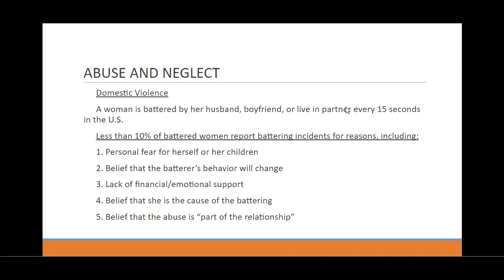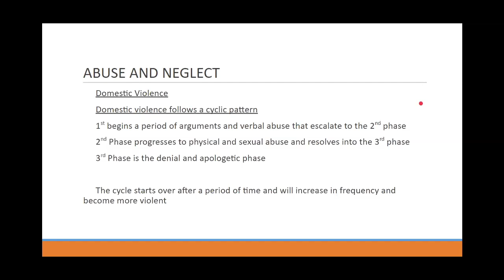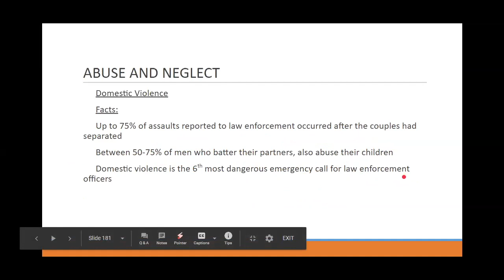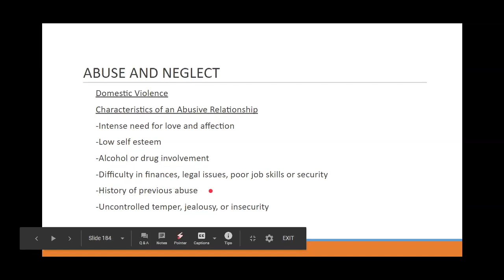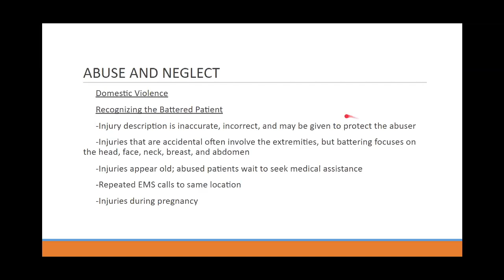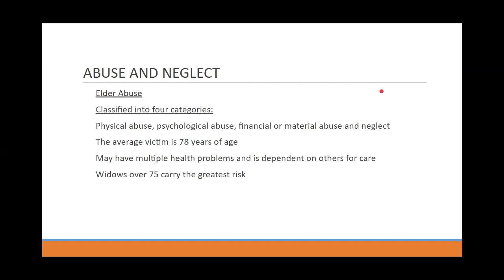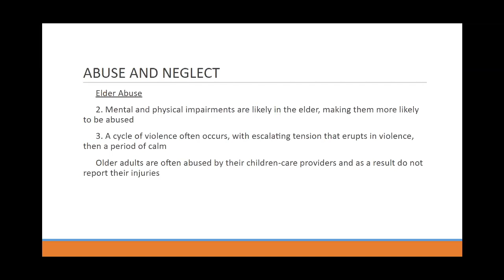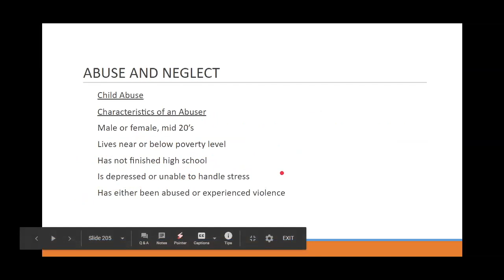Abuse and Neglect Management Review for ALS Providers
Abuse and Neglect Management Review for ALS Providers Lecture. Instructor Carl Schwab, Paramedic. NCCP Compliant F5 Online NREMT Refreshers available and NCCP Compliant Online Paramedic NREMT Refreshers available

Opinions of the instructor do not necessarily represent the opinions of EMS University, LLC.